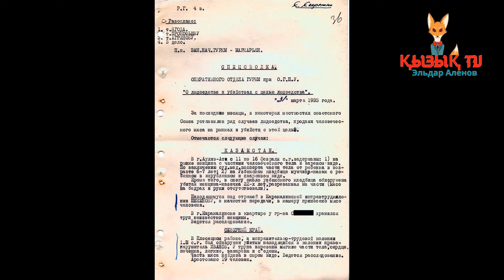"Базарда адам етін сатқан": Қазақстандағы ашаршылық кезіндегі сұмдықтар